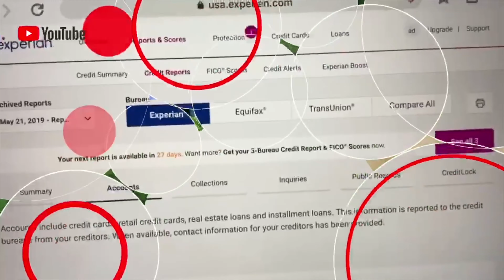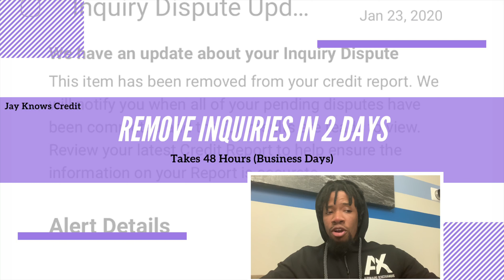Remove Inquiries In 2 Days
JOIN MY FACEBOOK GROUP FOR MORE CREDIT INFO

TO REPAIR YOUR CREDIT FOR LESS MONEY BUT A LONGER TURN AROUND TIME (4-12 MONTHS) its $99 a month please call to get started!

Call or text 1-833-3JKNOWS

HOW TO ESTABLISH CREDIT

Establishing credit history can sometimes be a little tricky.

To open the newest $5000 credit line that reports monthly to Transunion & Equifax go here:

To open a primary tradeline no matter your current score with a $5000 credit limit that reports to all 3 credit bureaus go here:

The next one offers a $2,500 line of credit that reports to Equifax only go here:

This one offers a $1,500 line of credit that reports to Equifax and TransUnion only go here:

There are only a few reasons for denial...
1.) Active bankruptcy
2.) Outstanding Child Support
3.) Excessive IRS tax liens